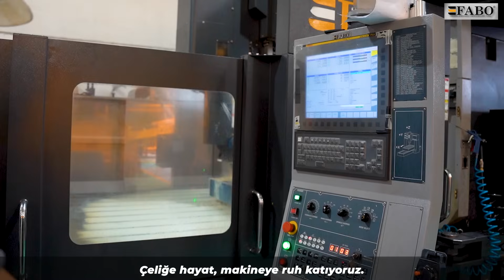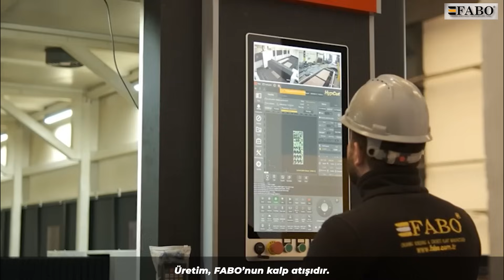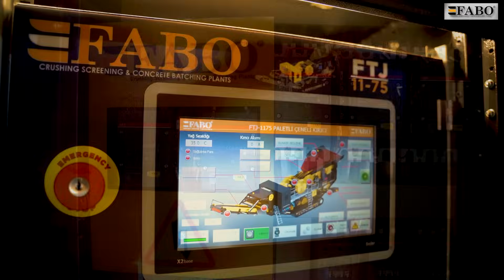FABO | Paletli Mobil Kırıcı & Elek Üretimi – Mükemmeliyetin Fabrikadan Sahaya Yolculuğu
FABO’nun mühendislik gücü, üretim disiplini ve kalite anlayışı bu videoda hayat buluyor!

Proje Çizimlerinden Sahaya Ulaşan Güç:
Paletli kırıcı ve eleklerimizin üretim sürecini, ilk çizimlerden son testlere kadar adım adım izleyin.
CNC işleme, yüksek hassasiyetli talaşlı imalat…
Şasi montajı, kırıcı entegrasyonu ve detaylı kontrol süreçleri...
Son kontrollerin ardından, makinelerimiz dünyaya açılmak üzere yola çıkıyor.
FABO olarak sadece makine değil; kalite, güç ve güven üretiyoruz.
Türkiye’de başlayan bu teknoloji yolculuğu, artık dünyanın dört bir yanında sahalarda çalışıyor.
İzlediğiniz video, FABO’nun Endüstri 4.0 vizyonu, modern üretim altyapısı ve kararlılıkla büyüyen global gücünün kısa bir özetidir.
FABO | Kalite Bizim Ruhumuz

FABO | Mobil Crusher & Screener Production – From Engineering to the Field
Experience the full journey of FABO’s crawler-mounted crushers and screeners — from precision engineering to real-world deployment.
From Design to Power on the Field:
This video showcases every stage of our production process:
Project design and CAD engineering
High-precision CNC machining and metal processing
Chassis and crusher assembly, automation, and final quality checks
And finally, the machines leaving our factory, ready to serve on job sites worldwide.
At FABO, we don’t just build machines — we deliver quality, power, and trust.
This is the story of Turkish engineering excellence expanding across the globe.
What you see is the result of our Industry 4.0 approach, disciplined manufacturing, and relentless pursuit of innovation.
FABO | Quality is our Soul